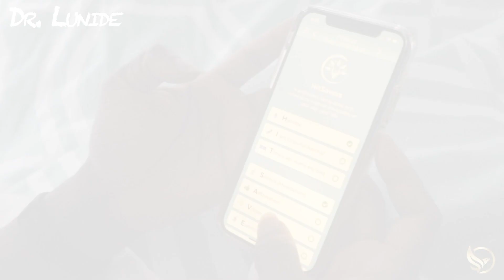The Grass is Often Greener on the Other Side of the Fence.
Let's Gets up, Dress up, and Show up!

How do you obtain something you want?
Comment with your answer

Best Morning Routine, Ever! shows you how to create winning habits & morning routines to optimize your performance with minimal time, effort, and frustration.

Lunide is a Habit Psychologist, Best-Selling Author, Professor, and the Podcast Host of the Best Morning Routine, Ever! The fastest-growing habit-building company — helping business owners worldwide create winning habits & morning routines for bigger success!

Over the years, Best Morning Routine, Ever! has grown from a well-known podcast to a prestigious morning routine app. It now provides Habit Rewiring™.

In as little as 21 days, Habit Rewiring™ quickly replaces your old habits, eliminates mental and emotional blockage, and decodes your brain so you can close the gap between where you are now and where you want to be — in weeks vs. months or even years.

🚀 Want to Discover How To Avoid Making The HUGE Mistake of Waking Up And Instantly Looking At Your Phone, Scrolling Social Media — In Just 21 Days 🚀

🚀 Podcast the Best Morning Routine, Ever! 🚀

📱 HitSavers: 9-actionable items done in 9-mins to HACK your morning!!! To improve the quality of your day -- your life! Try it today for free! 📱